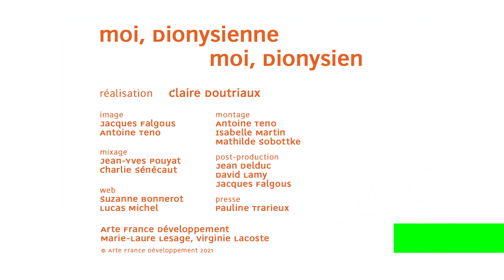Grégoire Badufle-Douchez – moi, Dionysienne - moi, Dionysien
Grégoire Badufle-Douchez et sa statuette de saint Denis.

Année : 2021
Pays : France